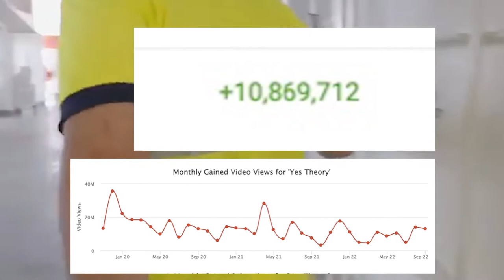How Yes Theory Goes Viral Hitchhiking A Cargo Ship Anywhere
this secret Yes Theory reaction video is so hard to watch that you’ll have nightmares. this channel is a secret reaction, don’t tell!

Yes Theory’s video I hitch hiked a cargo ship to wherever it’s going is cool since yes theory hitch hiked on cargoships. Because yes theory’s hitch hiked video like yes theory’s traveling to the worst country in Europe is top 3 since reaction to yes theory’s video, also yes theory’s traveling to the worst country in Europe video is scary like cargoships yes theory. videos like I hitch hiked a cargo ship and hunting nepals honey that makes you hallucinate are similar to airrack, mrbeast, matthew beam,, because yes theory’s hitch hiked. Since hunting nepals honey that makes you hallucinate by yes theory’s video because yes theory reaction to hunting Nepal’s honey that makes you hallucinate is crazy. Since hitch hiked a cargo ship video is also crazy. And also, 7 days in Syria yes theory video is like I hitch hiked a cargo ship to wherever it’s going because yes theory’s videos are like reaction travel videos.

In this episode of How Did They Do It? I break down yes theory’s I hitch hiked a cargo ship to wherever it’s going and explain what makes it go Viral. Because reaction videos yes theory and yes theory’s hitch hiking reaction video will show how yes theory gains 10 Million videos a month. Because yes theory 10 Million videos a month by hunting Nepal’s honey that makes you hallucinate. On YouTube, yes theory reaction videos to 7 days in Syria is like hitch hiking a cargo ship to wherever is going because reaction video.

Yes theory
Reacting to yes theory
Yes theory hitch hiking a cargo ship to wherever it’s going
7 days in Syria yes theory video
Hunting Nepal’s honey that makes you hallucinate
Yes theory hitch hiking video
Who is yes theory?
Why is yes theory famous
Reaction video to yes theory
Reaction to 7 days in Syria
Reaction to hunting Nepal’s honey that makes you hallucinate